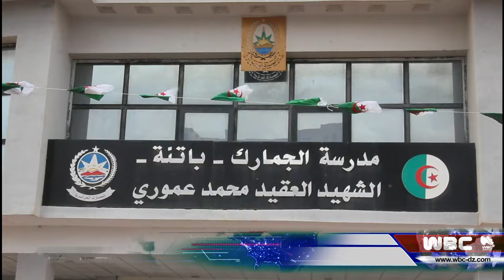باتنة: انطلاق الأبواب المفتوحة حول الجمارك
باتنة
انطلاق الأبواب المفتوحة حول الجمارك